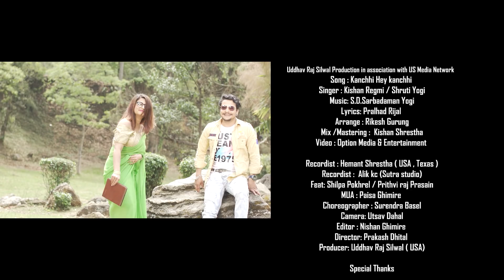Kanchhi hey Kanchhi ||Best Dancing || New Nepali Song 2018 || कान्छी हे कान्छी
कान्छी हे कान्छी Kanchhi Hey Kanchhi Nepali Song 2075/2018 Ft: Shilpa Pokhrel & Prithvi Raj Prasain | Kishan Regmi & Shruti Yogi as Singer

Uddhav Silwal Production in association with US Media Network
Kanchhi Hey kanchhi

Singer : Kishan Regmi / Shruti Yogi

Lyrics: Prahlad Rijal

Arranger: Rikesh Gurung

Director: Prakash Dhital

Model : Shilpa Pokhrel / Prithvi raj Prasain

Camera: Utsav Dahal

Choreographer : Surendra Basel

Edit/DI: Nishan Ghimire

Producer : Uddhav Silwal ( USA)

Branding Partner: Nepcine
Supported By: Creative Events Planner Australia
Supported By: Goldenmud Creation- Creations with Creativity

Melisha Regmi ( USA )
Samir Acharya - Singer ( Australia)
Kamana Kharel ( Nepal )
Anju Kharel  ( TIKTOK QUEEN )( Nepal )
Madhusudan Silwal ( USA)
Susam Neupane- ( Australia )
Subash Sharma
Durga Pangeni
Aakur Luitel ( USA )
Gokul P.Dhakal ( USA )
Keshav Regmi ( USA )
Rayan Rays-( USA )
Vidhan Karki ( USA )
Ankur Ghimire( Nepal )
Kiran Regmi ( Nepal )
Ankit Regmi ( Nepal)
Anju Regmi Neupane ( Nepal )
Bishnu Neupane ( Nepal )
Ishwor Pokhrel Abiral ( Australia )
Sajib Parajuli ( Australia )
Kiran Bhandari ( Australia)
Bhola Acharya ( President NEAJA,USA )
Devi David Acharya ( USA )
Bishal Karki ( Nepal )
Sher KC ( USA )
Baal Joshi ( USA )
Karan Neupane ( Nepal)
Bhuwan Adhikari ( USA )
Suresh C Pokhrel ( USA )
Beekalp Ghimire ( Nepal )
Bipin Khadka ( USA )
Jyoti Khadka ( Japan )
Kedar Timilsina( USA )
Harish Chandra Hamal ( USA )
Niraj Kharel ( Australia )
Sabina Prasain ( USA )
JN Sagar ( Nepal )
Sharad Chandra Kafle( USA )
Kul Bahadur DC ( USA )
Santosh Neupane ( USA )
Manas Neupane( USA )
Sangam DC BUNU ( Nepal )
Arjun Subedi ( USA )
Janak Samant ( USA)
Dipendra Rawat ( Nepal )

US Khabar Media is authorized to upload this video. Using of this video on other channels without prior permission will be strictly prohibited. (Embedding to the websites is allowed)